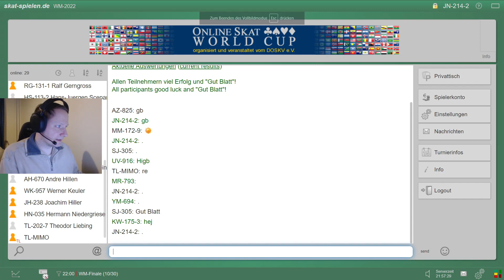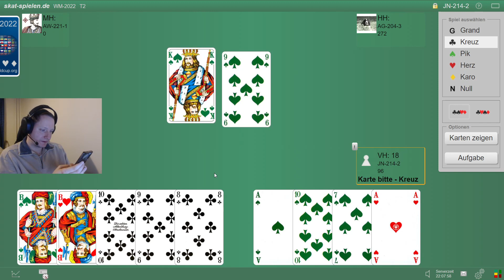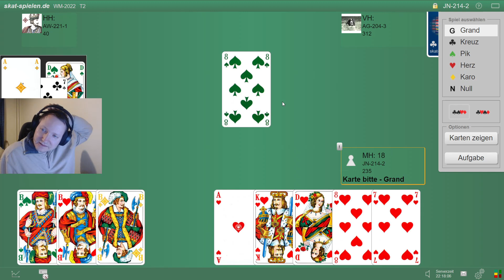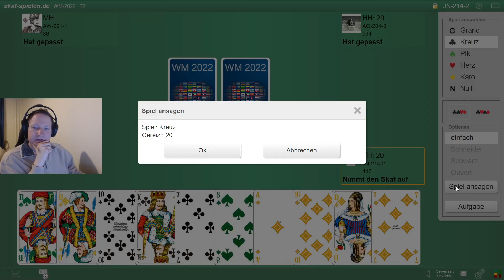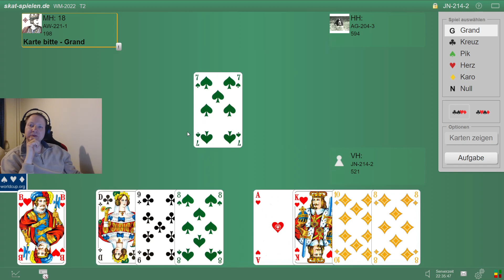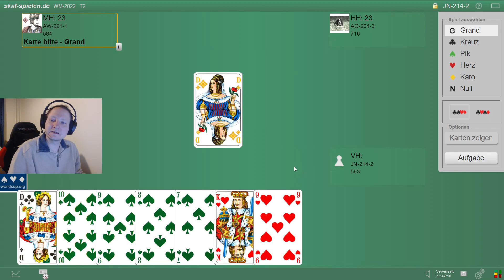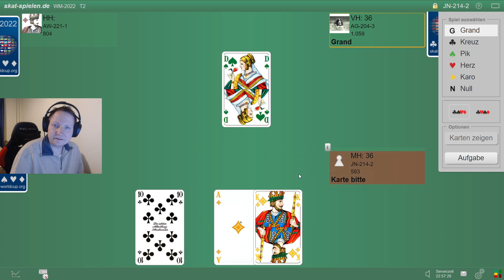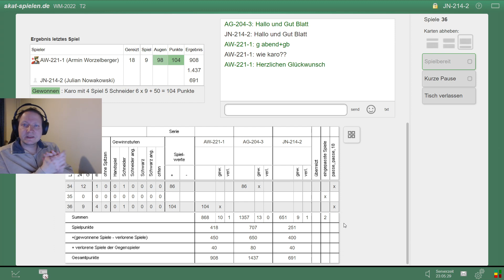Skat Online-WM: Finale! Serie 4